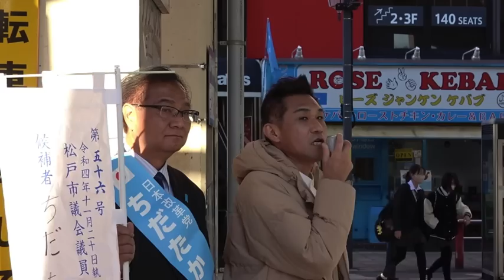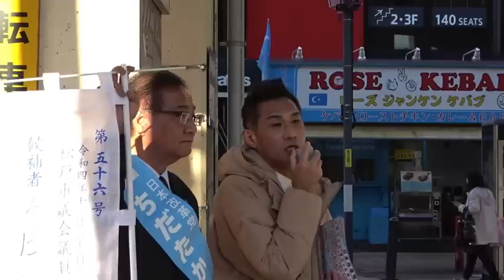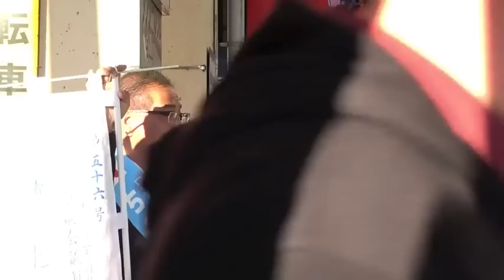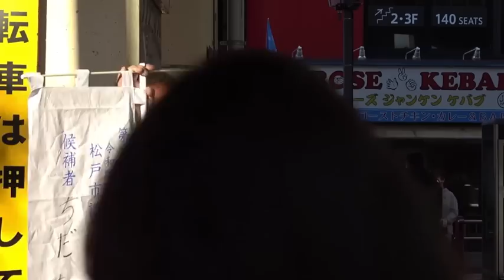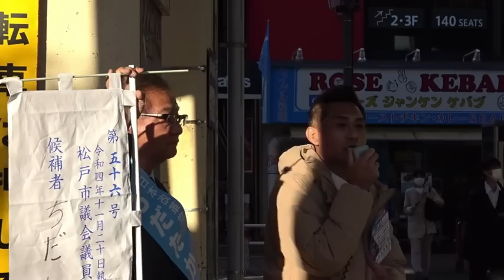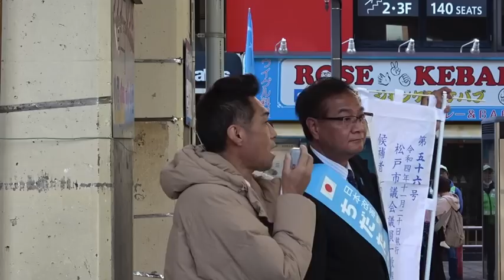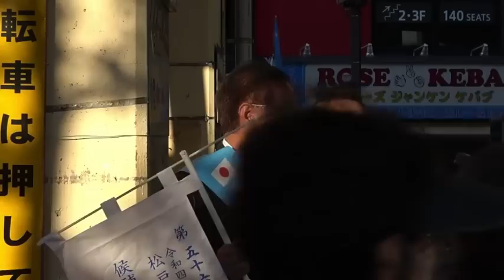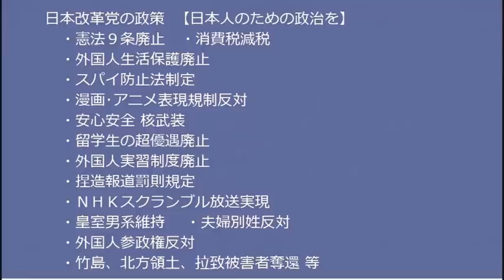「スパイ防止法が必要」「男女共同参画は不要」「大手メディアはゴミばっか」「外国人実習制度やめろ」「留学生超優遇やめろ」松戸市議会選挙活動